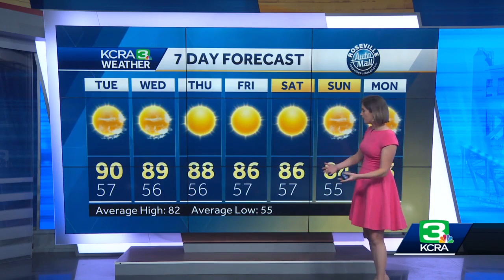Oct. 10: Here is the forecast at 4 p.m.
Meteorologist Heather Waldman breaks down what to expect with the weather on Monday.